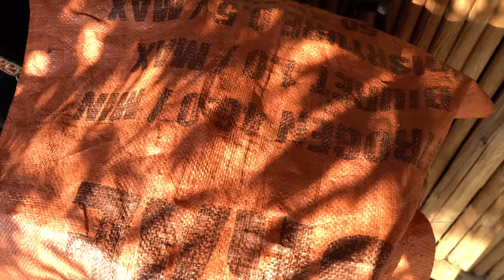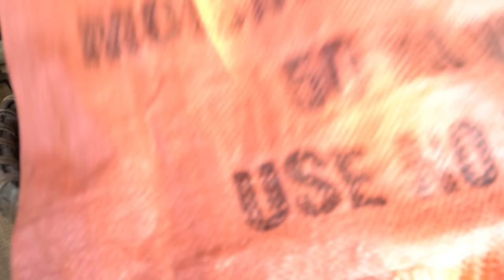Harvesting ripe banana gardens to sell at highland markets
Dear friends in this video I harvest ripe bananas to go to the highland market to sell, I also make wooden floors to replace degraded floors.
00:00 intro video
01:45 banana harvest
05:29 brew green bananas
09:05 go to market
14:45 ethnic cuisine
20:28 gardening